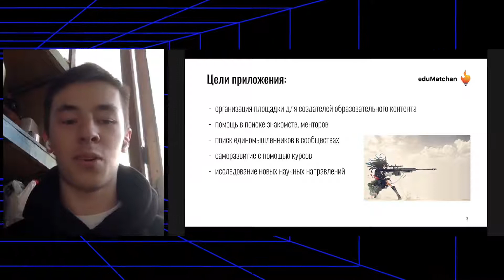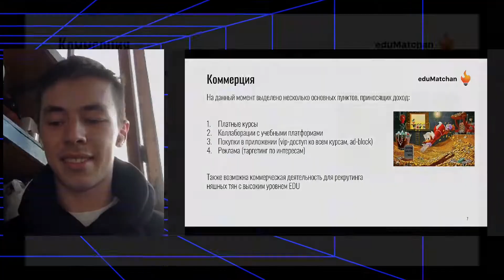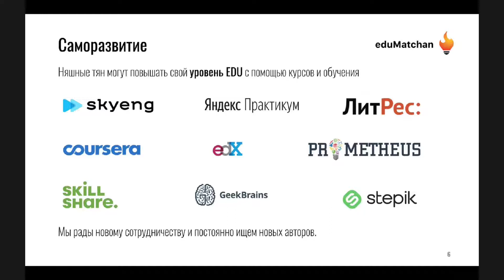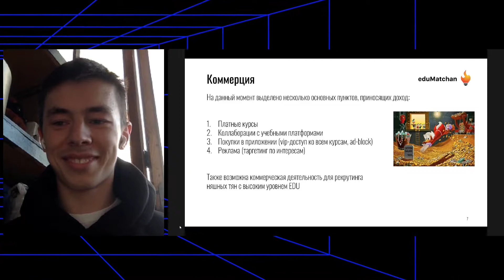SHYMOK «Коммерческое приложение-мэтчинг для саморазвития няшных тян» // Вездекод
Команде SHYMOK наш генератор предложил проработать идею мэтчинг-приложения, которое поможет в саморазвитии няшным тян. Ребята вышли на питчинг с проектом eduMatchan: это сервис, подбирающий анимешным красоткам подружек по научным интересам и интеллектуальному уровню.

Участники «Вездекода» продумали не только технологию рекомендаций для умняшных знакомств, но и партнёрские интеграции — с образовательными порталами и рекрутинговыми агентствами. Разработчики Артём, Денис, Богдан и дизайнер Женя обещают позаботиться о том, чтобы в приложении было уютно всем поколениям тяночек: и 2D, и 4D, и любым другим 😇